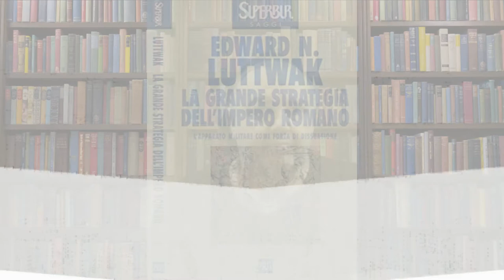Arte e letteratura - La grande strategia dell'impero romano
chiassotv.ch
Nella puntata di oggi, Sergej Roic ci parla di un' opera dello studioso di strategie militari E.N. Luttwak: "La grande strategia dell'Impero Romano".